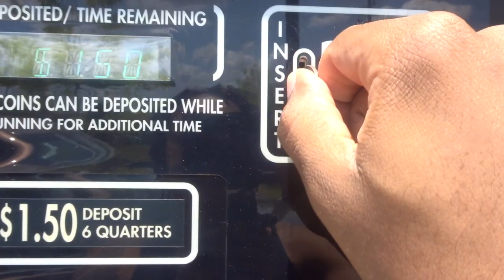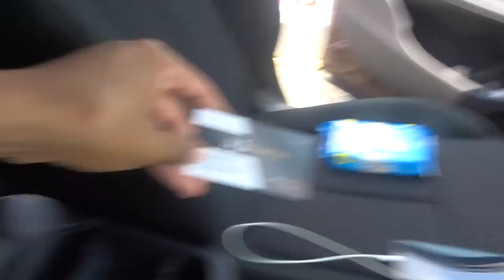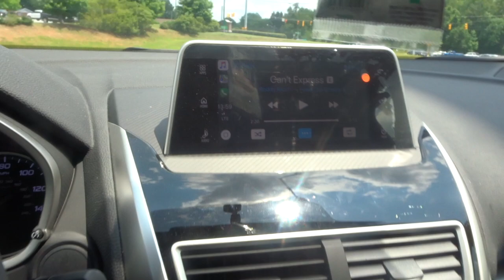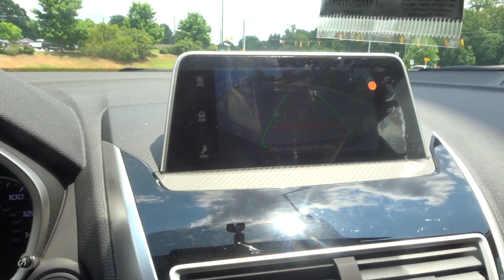MY NEW CAR (DREAM CAR)...I'M BLESSED 🙏🏾🙏🏾 VLOG #3 x lamontdidit